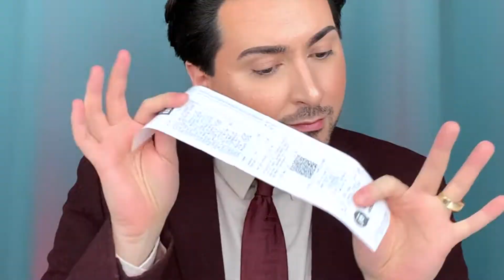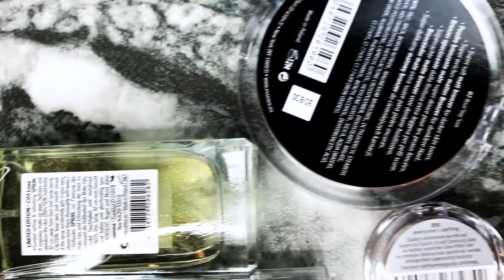Weil ich KEIN Mädchen bin ! BIPA HAUL - April Make-Up News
Weil Ich ein Mädchen bin ???
Nö Bipa ! Bin ich NICHT . Kauf aber trotzdem Make-Up ...
April Haul 2021 - Make-Up NEWS .

Hey Zusammen :-)
Ein Neuer LockDown Tag ... ein Neus Beauty Video !
Heute zeige ich Dir mein HAUL .
Mein BIPA Haul .
Ich war echt schon 100 Jahre nicht mehr beim Bipa ...
Und ich glaube ich habe auch nicht wirklich was verpasst .

Na ja außer die Aktuelle REVLON SALE Aktion .
Die ist brutal GEIL !!!
-70% auf ALLE Revlon ( Make-Up Zeug ) Produkte !!!
Leider geil ...

Ich hoffe ich war heute nicht zu Streng ... war ich Streng Heute ???
Schreib gerne was in die Kommentare ...
Lass bitte ein LIKE da !
Und wenn Du Bock hast auch gerne ein ABO ( It´s Gratis )

Wie immer :
Ich habe keine Ahnung wann Du Dir dieses Video anschaust .
Sollte es tagsüber sein,
wünsche ich Dir einen MONUMENTALEN Tag.
Sollte es abends oder kurz vorm schlafen gehen sein,
wünsche ich Dir einen MONUNETALEN Abend und
MONUMENTALE Träume .
Miki

wegen markennennung
produkte sind ALLE selbst gekauft